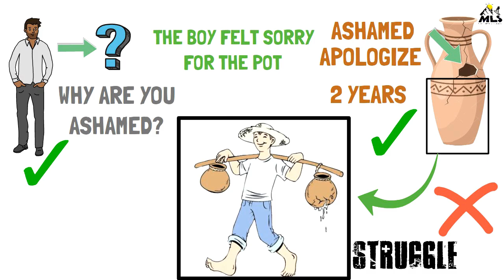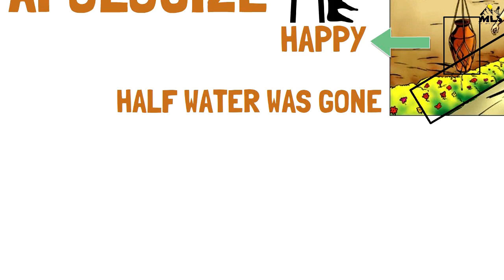Story Of The Cracked Pot | Story Of Two Pots | Motivational Life Stories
"The Cracked Pot" is a story about a pot that is cracked and how it learns to accept its imperfections and find its own unique purpose. The pot is initially ashamed of its crack and feels like it is no longer useful. However, a wise old man tells the pot that it can still be valuable by being used to water plants that are placed on high ground. The pot learns to embrace its imperfections and finds joy in serving its new purpose. The story teaches the lesson that everyone has their own unique strengths and weaknesses and that it is important to accept and embrace them in order to find one's true purpose.